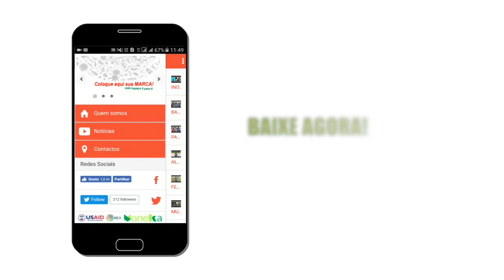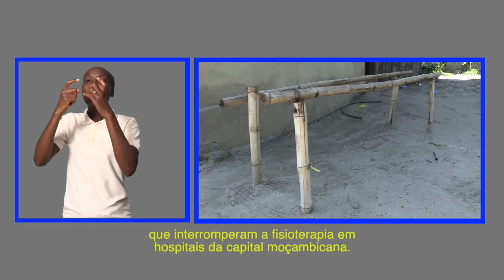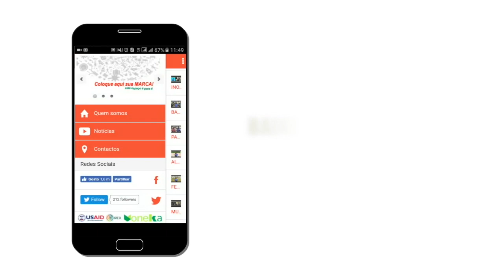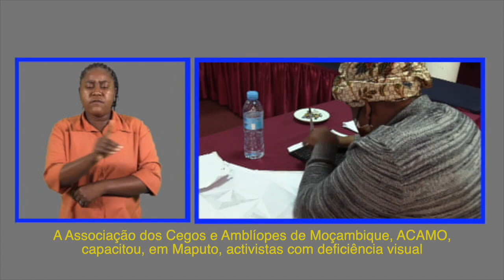PROGRAMA DA TV SURDO 04 07 2020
Mais detalhes em:
Olá! Bem-vindo ao programa de televisão mais inclusivo do país. Como sempre, trazemos histórias de pessoas com deficiência bastante interessantes. Conheça, nesta edição, a avaliação que associações de pessoas com deficiência fazem das condições para o retorno às aulas. Veja também a criatividade de um pai de uma criança com deficiência para garantir que seu filho continue as sessões de fisioterapia, em casa, usando recursos locais.